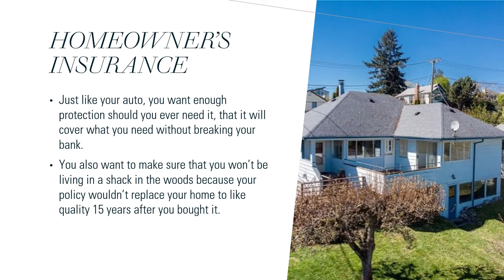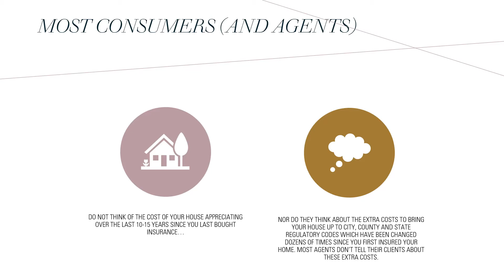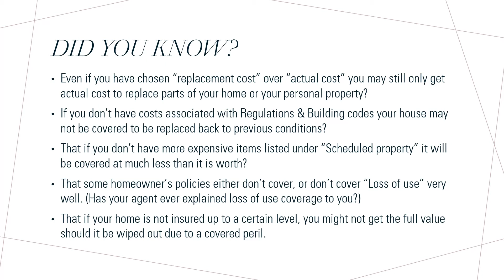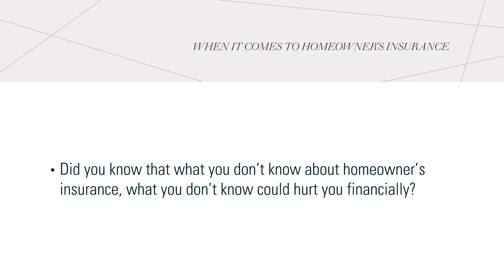The Washington Insurance Team Homeowner's Insurance 101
PERSONAL LINES - HOMEOWNER'S INSURANCE
You and your spouse saved for years for your dream home.
You have the memories of your two children being brought home to the hospital. You decorated special rooms for both.
You have spent thousands of dollars on mounted fish caught in Alaska and Black Bear and Elk killed in Washington.
The spouse has scrap-booked hundreds of images into frame artwork.
Sure, you can get everything back after a house fire, but you do have all those memories.
However, what if you found out only too late that your last agent only cared about making a quick buck, rather than build a long-term business relationship with you.
After the fire, you remember that have not done a review in over 15 years on your homeowner’s policy.
You find out the following the hard way:
1. Your home policy had everything insured for Actual Cash Value, (which means everything is going to be replaced at its actual cash value, not the cost to replace it.)
2. Unlike an Auto, the value of your home appreciates over the years. Based on that knowledge, do you think that the value of your home has appreciated the last 20 years ago? You better believe it has!
3. If your home is rated for the value, it was appraised 20 years ago, you are going to be facing a loss of Thousands and Thousands of dollars in the replacement of your home.
4. Worse… if you have Actual Cash Value vs. Replacement value your home and property is going to be replaced at the ACV from when you purchased your policy rather than what it is going to cost to replace at today’s value. Do you think you might lose thousands of dollars more? I guarantee you will!
5. What if you lost all your inherited Jewelry and Guns and Stamp Collection and Coins that both sets of parents have passed on to you when they passed away over the years? What if to save yourself some money and you listened to your agent (that did not care about you or your life savings or your home or your Mother’s Wedding, Or your Great-Grandfather’s Henry Rifle from the 1800s, or your Grandfather’s M1911 pistol from World War I, oh or your wife’s Grandmother Nan who had a stamp of the plane flying upside or the hundreds of other priceless stamps and coins she gave you when she passed) What if you didn’t put those items on Scheduled Items list and you just insured them for what the regular line item coverages were?
6. What if the same agent convinced you to save your money and told you “not to worry about upping your liability and medical coverage, you are safe people and no one is going to fall on your property, you can get away with cut-rate liability and you certainly don’t need one of the Personal Umbrella policies)” What if someone falls on your frozen front lawn and breaks their back and they are in traction for a year. The attorneys are going to sue you and if the lawsuit is more than your liability they are going after your business if you own one (In most states an LLC will not protect you) and if they still have not gotten enough money out of you, they will garnish 25% of your wages until the lawsuit and their attorneys’ fees are paid off or you both die, whichever comes first.

Most insurance agents do not/will not take the time to educate their clients because they do not care about their clients. The average captive Agency owner must do the “captive agent profit to loss dance”. Even though it cost a heck of a lot more to track down a new client than to protect, educate and grow with one they already have, they do not care about building long-term growth and building a long-term business relationship with their clients.
The industry’s 75% or less retention rate on average bears that out.
Captive agents work for one Insurance company and only one. That one insurance company judges them on their sales ratios of Life insurance to Homeowners and Auto. If they do not sell enough life and Homeowners and Auto guess what happens? They could and in many situations do, lose their agency.
Just as a comparison, The Washington Insurance Team has partnered with one of the nation’s largest groups of Independent Insurance agents across the country. We represent over 200 insurance carriers. If a carrier does not take care of our client, we will make sure we find one that does. The entities that we work with as independent agents average a 90+ retention rate.